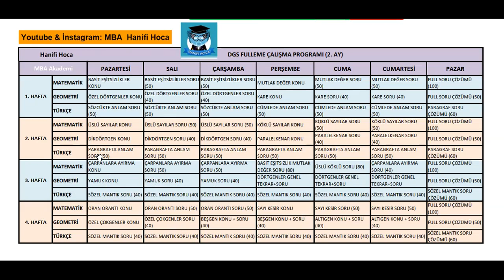DGS 2. AY ÇALIŞMA PROGRAMI, EN İYİ DGS ÇALIŞMA PROGRAMI (DGS'Yİ BİTİR! )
En güzel DGS çalışma programını sizler için hazırladık.
DGS Çalışma programını aşağıdaki siteden indirebilirsiniz.